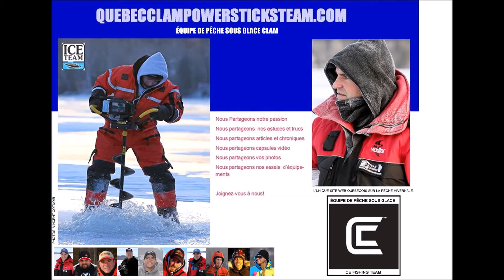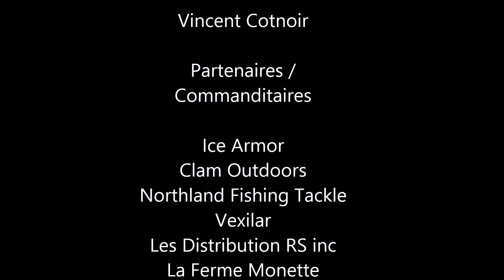REVUE site web 2015